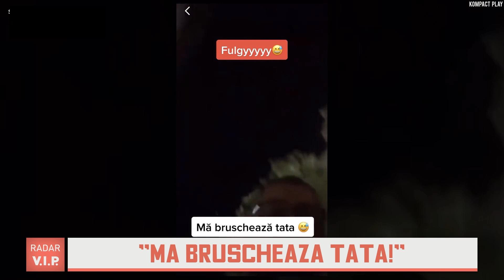IMAGINI VIRALE! FULGY, DESPRE PĂRINȚII LUI: „MĂ BRUCHEAZĂ TATA! AJUTOR POLIȚIA!”. VIDEO